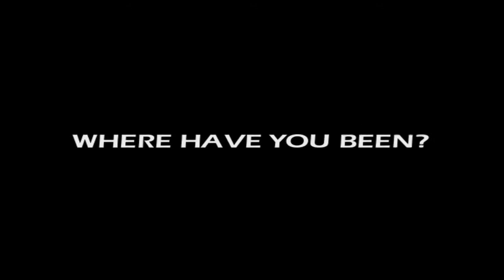Merenid Tombs Fes, Morocco